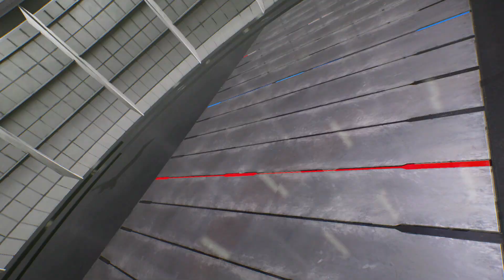Thor & Iron Man vs Thor & Iron Man (Very Hard) Marvel vs Capcom | 4K UHD Gameplay